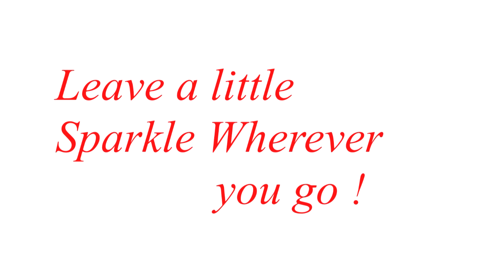Bath and Body Works Haul | Holiday Edition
I love the Holiday Season and nothing makes it feel more like the holidays than a warm yummy scented candle and some fragrance Hand soaps from Bath& Body Works.

Make sure you do all your online shopping through Ebates! Sign up and receive $10 cash back !

Leave me  suggestions of what you guys would like to see next!